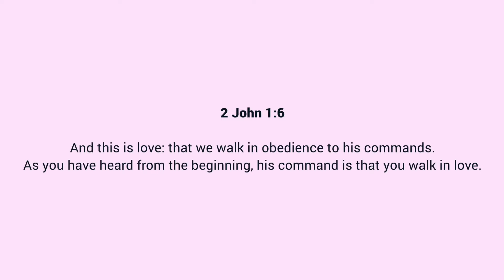HBC 25th October 2020: God Is... Merciful, Psalm 51 v1-12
00:00 Introduction & news
08:10 Be Thou My Vision
12:37 How Great Is Our God
16:12 HBC Kids
20:45 Sermon
48:29 The Passion